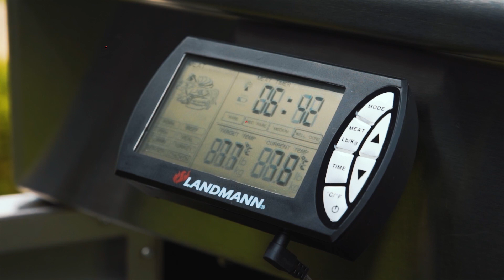Triton 6.1+ PTS+ Gas Barbecue